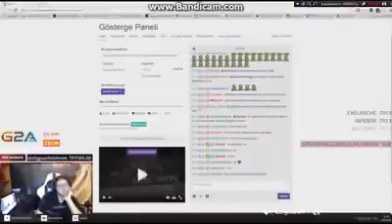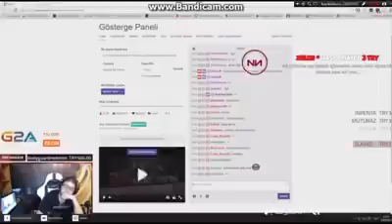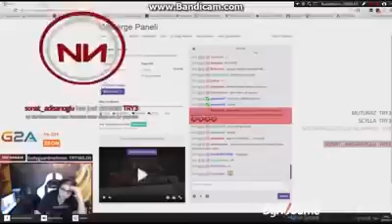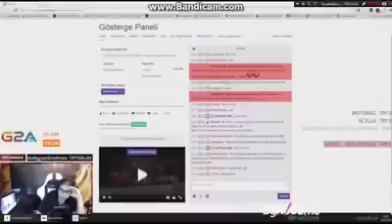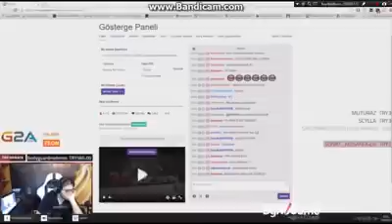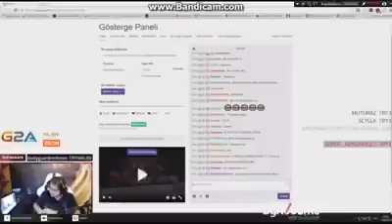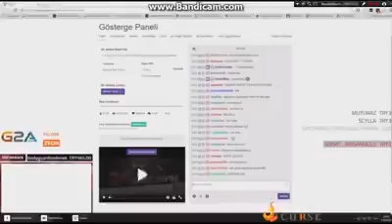Necati zeoNNN Akçay Ağlatan su hikayesi